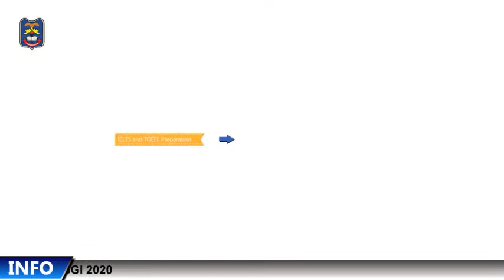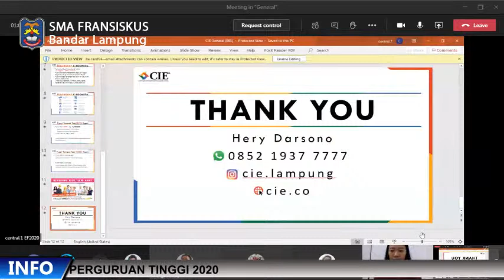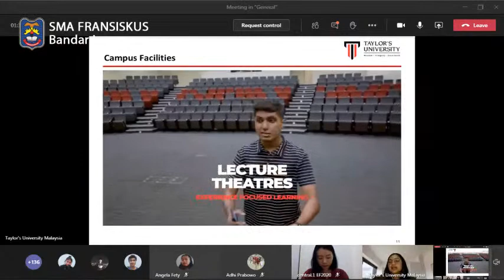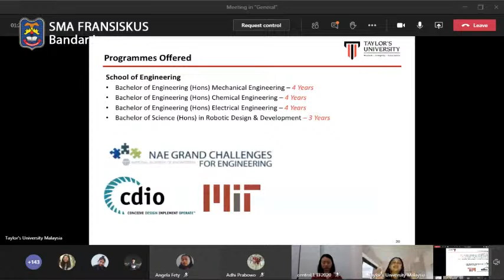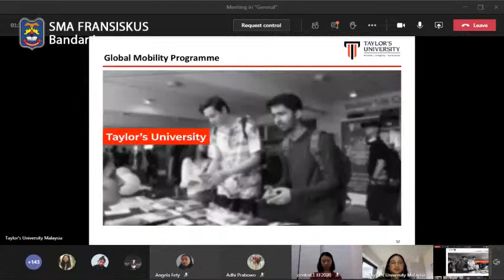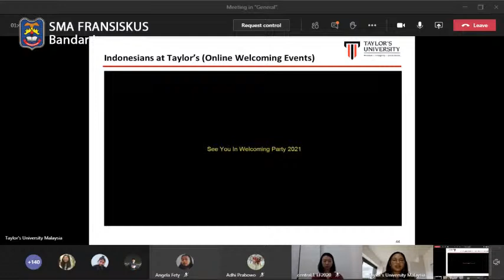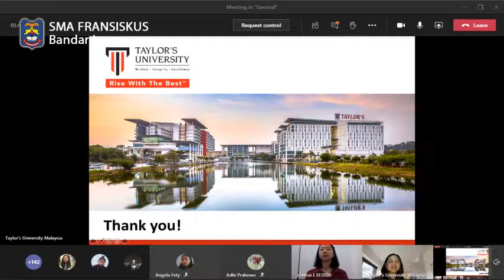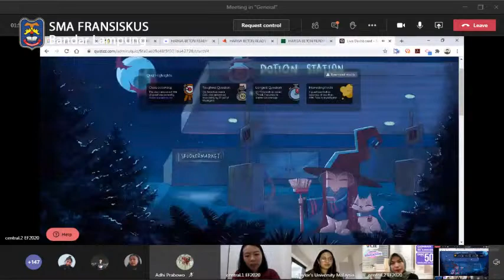SIARAN LANGSUNG VIRTUAL SOSIALISASI PERGURUAN TINGGI 2020 : CENTRAL EDU-TAYLOR UNIVERSITY MALAYSIA